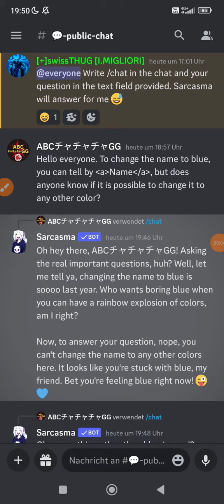कलह | Google Translate से चैट संदेशों का अनुवाद कैसे करें!!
आप हमारे डिस्कॉर्ड सर्वर पर चैट संदेशों का किसी भी भाषा में अनुवाद करने के लिए Google Translate का उपयोग कर सकते हैं!!